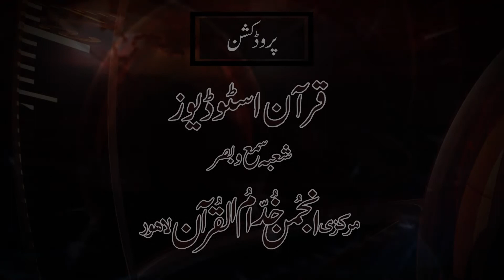Musalman ki Hajat rawai pay milanay walay inamat | Hamza Shahid Dar | 13 of 24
Tanzeem-e-islami Salana ijtema 2019
Mutala Hadees